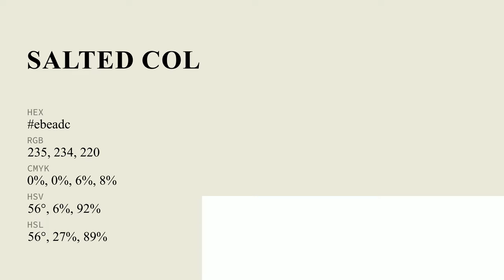Salted color ebeadc hex Cool Green color ebeadc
What color is Salted ? ebeadc hex, Cool Green color ebeadc

Hex ebeadc Color Code is also known as Salted color

Hex ebeadc Color code in RGB color code model is created after adding 92.16% red color, 91.76% green color and 86.27% blue color.
Hex ebeadc Color code in CMYK color (process color) code model is generated after subtraction of 0% cyan, 0% magenta, 06% yellow, 08% black.